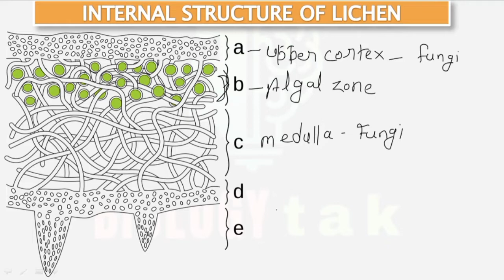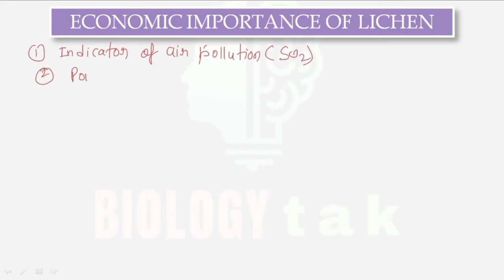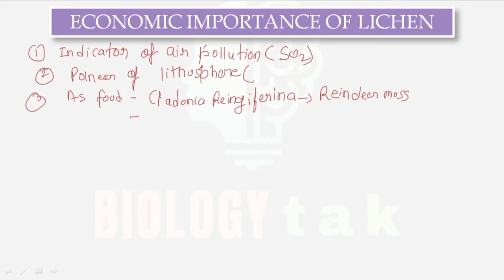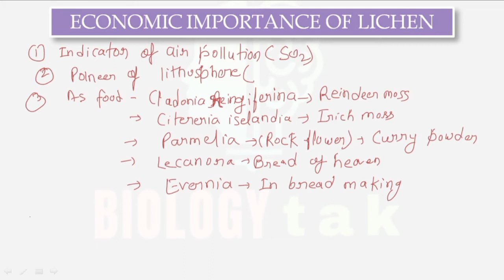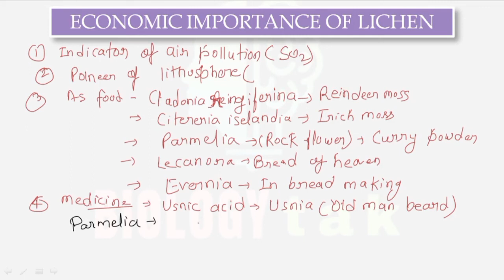lichen one shot crash part 2 video🔥exam देने से पहले जरूर देखें वरना पछतआओगे।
lichen crash video part 1

lichen one short
lichen tgt
lichen pgt
lichen LT grade
lichen gic
lichen neet
lichen in hindi
lichen stucture
lichen by vijay sir
BIOLOGY tak
lichen classification
lichen part 2
lichen crash video
lichen crash course
BIOLOGY crash course
lichen ka postmortem